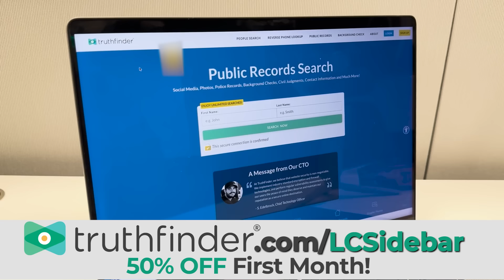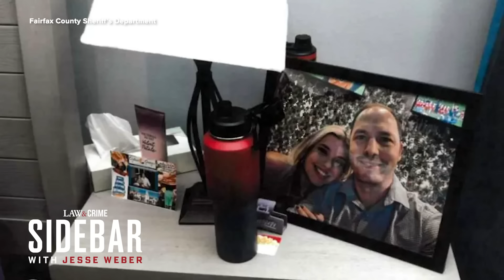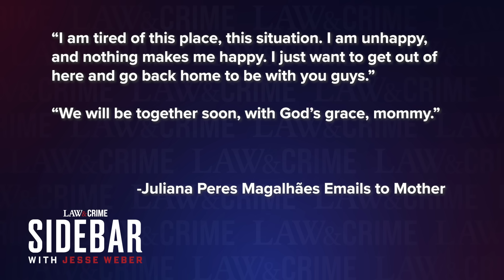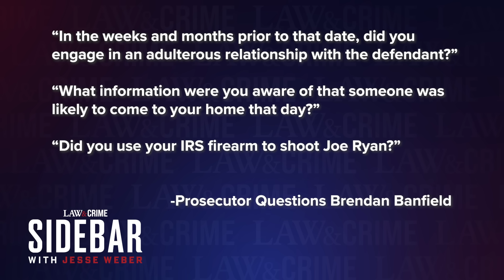Brazilian Nanny Gets Caught Up in Alleged Murder Plot Involving Fetish Website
Juliana Peres Magalhaes, 24, is behind bars in Fairfax County, Virginia for her alleged involvement in a love triangle that ended with a double homicide. The au pair was working for Brendan and Christine Banfield through an exchange program when she says she walked in on a stranger stabbing Christine. She and Brendan both fired guns, killing Joseph Ryan. Law&Crime’s Jesse Weber discusses Magalhaes’ latest communications from inside jail with prison consultant Justin Paperny.